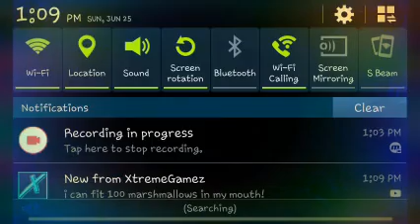Raft survival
Draft